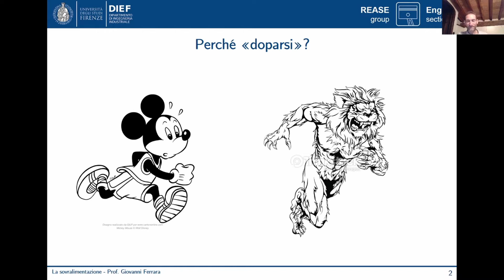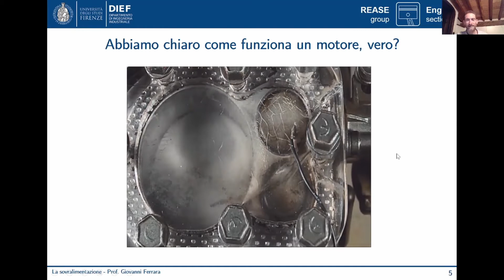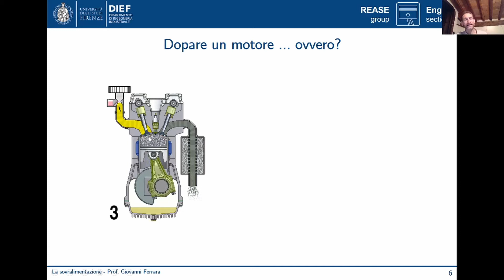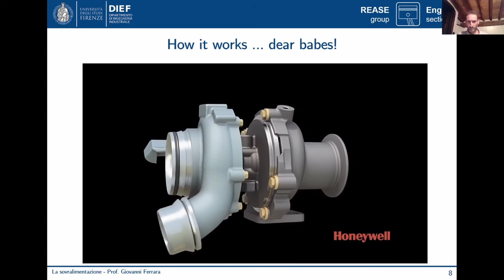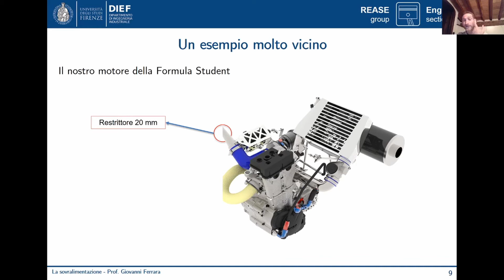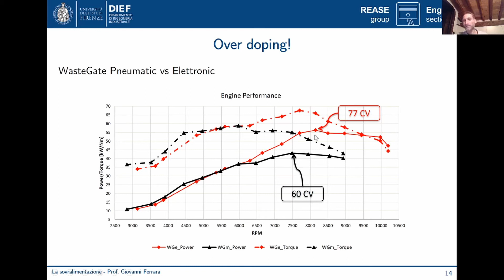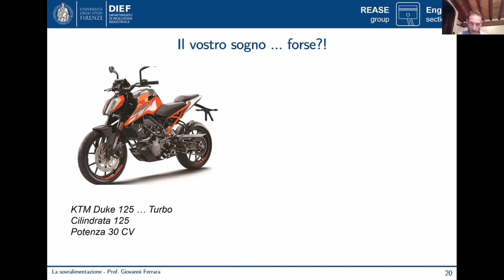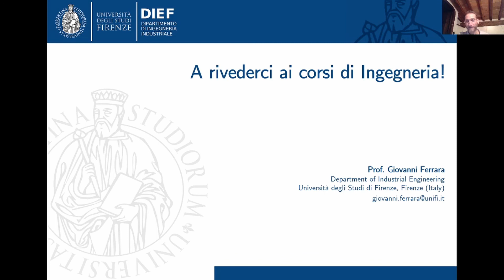La sovralimentazione ... il doping di un motore! - Giovanni Ferrara